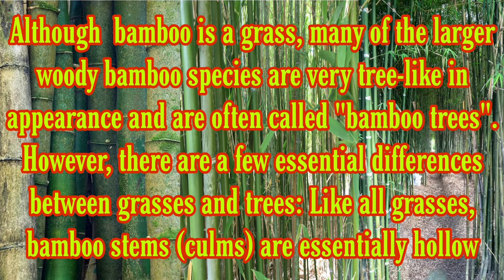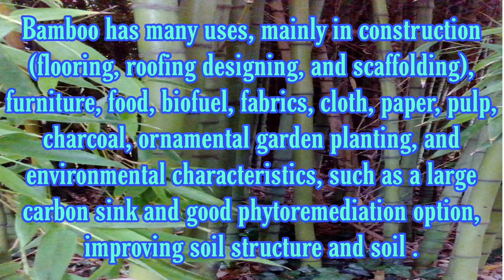ANAHAW AND BAMBOO TREES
Saribus rotundifolius, also known as the footstool palm, is a common fan palm found in Southeast Asia. It is a member of the genus Saribus.
Philippine National Leaf, anahaw or anahau (Livistona rotundifolia) is an erect round-leaf fountain palm that grows natively and widely in the islands of the Philippines. It can reach a height of 15 to 27 meters and 25 centimeters in diameter.
Anahaw is used for both aesthetic and practical purposes. The bright, glossy, green leaves of a young Anahaw is very pleasing to the eyes making it a picture-perfect ornamental plant for indoor and outdoor. The nice-looking leaves are usually used as decorations in landscaping, occasions, bouquets, awards, and medals.

BAMBOOS are a diverse group of evergreen perennial flowering plants making up the subfamily Bambusoideae of the grass family Poaceae. Giant bamboos are the largest members of the grass family.